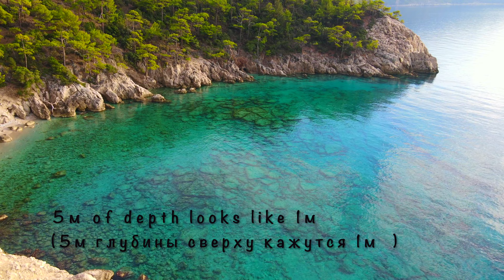4K Лучшие Пляжи Турции Памуккале by furmonk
Для тех, кто устал  от всего происходящего.
4K VIDEO лучшего места в Турции для отдыха